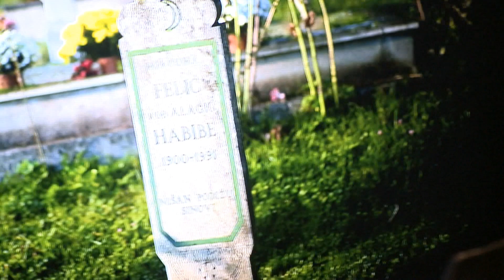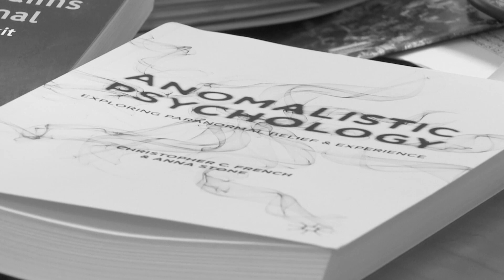"Z umrlimi dušami lahko govori vsak"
Sposobnost govorjenja z umrlimi dušami ima po besedah Urške Puš vsak, le da mora zanjo ogromno stvari urediti v svoji glavi.